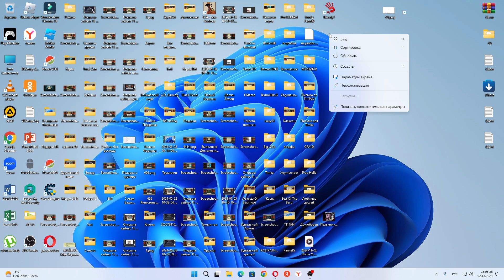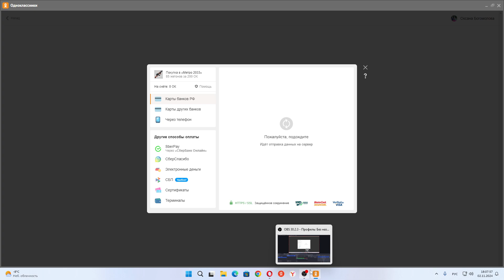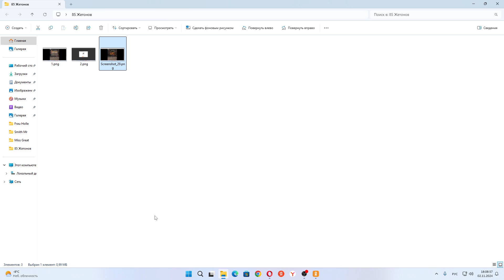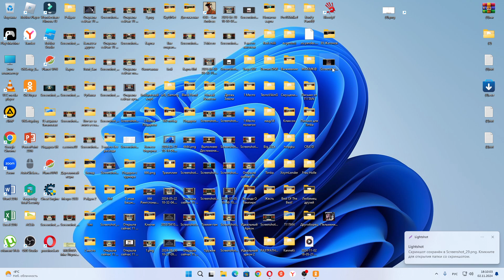Покупаю 85 Жетонов и продливаю Код доступа «Метро-2». На неделю. За 50 Жетонов.